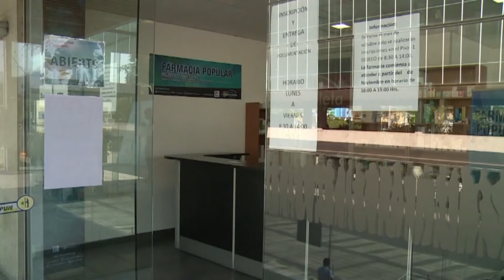CONCEJAL MIMICA: FARMACIA POPULAR DEBE SER PARA TODOS Y FUNCIONAR EN EL CENTRO